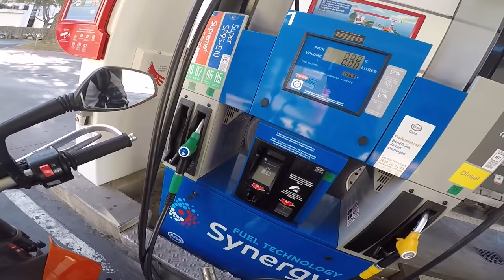PAIKA BIKE - DES POLICIERS AU TOP 😉👌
Aujourd'hui on se retrouve pour une nouvelle vidéo avec 2 scooter qui bombarde et 1 scoobite 😂🤦‍♂️
J'ai vu mon pote dans sont camion du turu 😂😂 Encore une manifestation... Je fais quelques wheeling mais rien de ouf 😂 et plein d'autre chose 😉😉

MOTO :
- KTM DUKE 690 de 2017
- Poignée KTM
- Pot AKRAPOVIC

CAMERA :
- GoPro Hero 5
- Iphone X